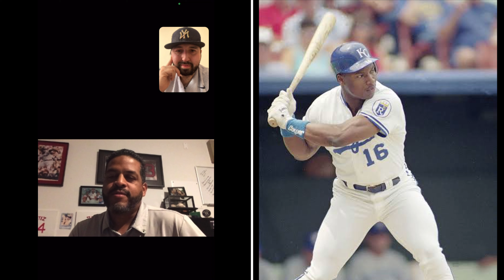Episodio #928| Entrevista con Daniel Tiant ⚾️⚾️🎙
Con la tradición beisbolera en la familia nos cuenta cómo fue crecer con el deporte, jugadores a seguir y la actualidad de las grandes ligas⚾️⚾️🎙